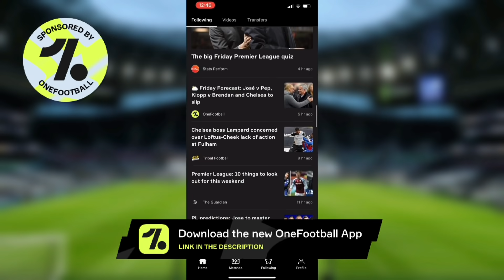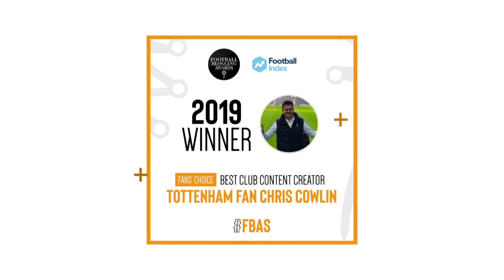TOTTENHAM NEWS & TRANSFER WINDOW UPDATE: Tomiyasu "Decision Soon", Gio's Cup Win, Kane and England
+ CONTENT:
* Chris Cowlin talks about the latest Tottenham news